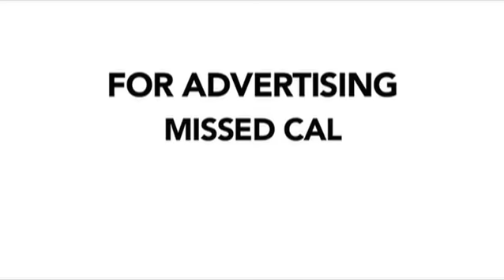भारत को लेकर इमरान ने की ट्रंप से बात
पाकिस्तान के प्रधानमंत्री इमरान खान ने अमेरिकी राष्ट्रपति डोनाल्ड ट्रंप से गुरुवार को फोन पर बात की. दोनों नेताओं ने द्विपक्षीय और क्षेत्रीय मुद्दों पर चर्चा की. ट्रंप से बातचीत में इमरान खान ने एक बार फिर कश्मीर का रोना रोया.